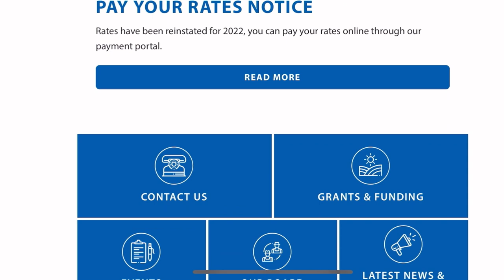Intro to The Paddock Between The Ears program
Wouldn't it be great if we all put as much time and effort into our own 'paddock between the ears' as we do running our farms and day-to-day lives?

The Paddock Between The Ears program is about changing mindsets. Thinking about how we better manage natural assets to prepare for what the future has in store. Watch our intro video with Hunter Local Land Services' own Agriculture Extension Officer, Maria Cameron.